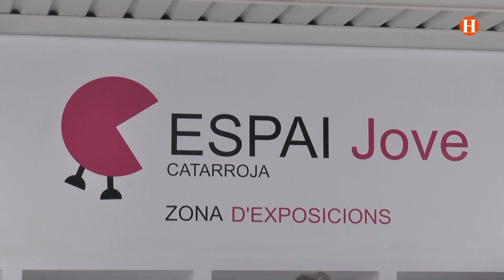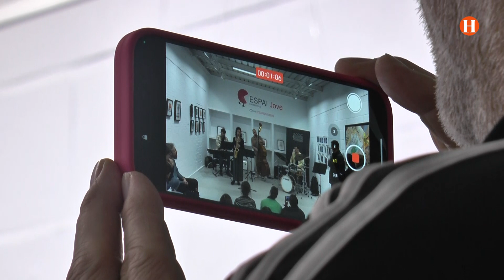2024/02/13 - Prop de Tu - Reportatge "Catarroja aposta per la música en directe"